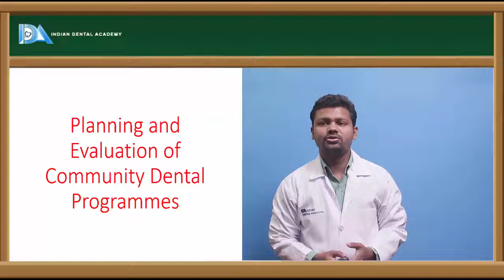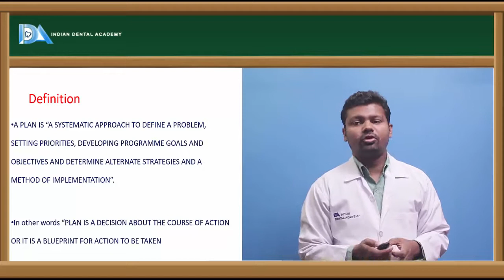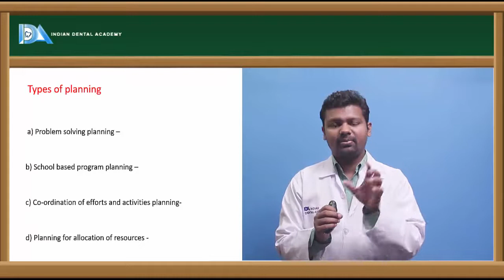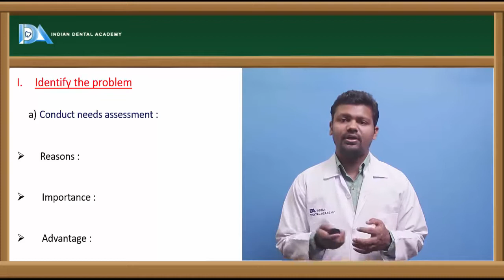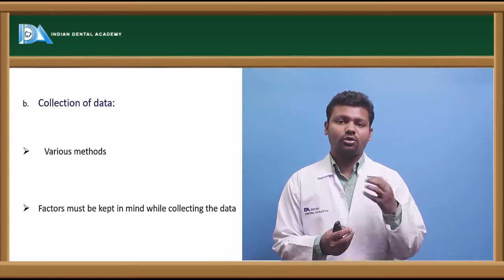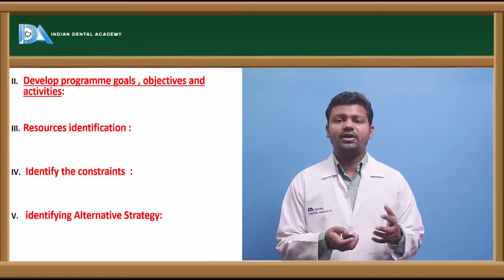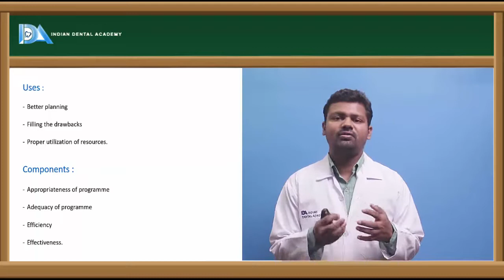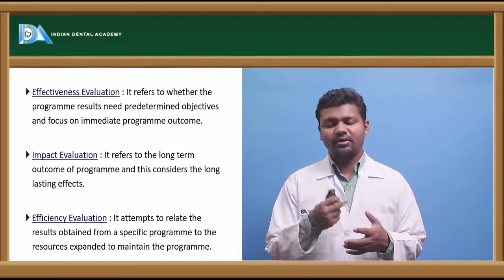Planning and evaluation | Community Dentistry | Indian Dental Academy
Indian Dental Academy which is an academy leading in continuing
dental education and skill enhancement programs for dental surgeons;
 it also offers different courses in a wide range of formats for
dental students. Indian dental academy has the best team of
expert’s dental specialties, who are completely dedicated to the
students and keep themselves updated with the current concepts of
their subject and the current trends of teaching.

A large number of dental students are accessing the internet for
dental education, references, university exams, for thesis etc.
Considering the e-formats for almost everything in today’s time.
we have prepared  highly effective educational videos for dental
students in  all the subjects from the first to the final year of
dental sciences, about 700 plus videos. The lectures are covered
 by the best lecturers of each subject and are presented in a
 simple yet elaborate way for clarity of concepts to the students.

The Lectures include in the following subjects:-
 Head & Neck Anatomy,Histology,Embryology, Human Physiology ,
 Biochemistry,Dental Anatomy,Dental materials, Pharmacology, General Pathology  Microbiology,  Oral pathology , General medicine , General Surgery ,
 Oral medicine & radiology, Oral surgery,  Prosthodontics,
 Orthodontics,Endodontics , Community Dentistry, Pedodontics,
 Periodontics etc.